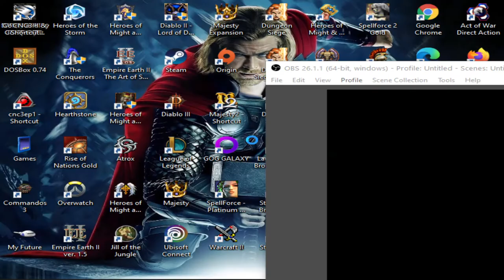02. Atrox [Intellion] (Meeting the Hominians) Episode 2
02. Atrox [Intellion] (Meeting the Hominians) Episode 2